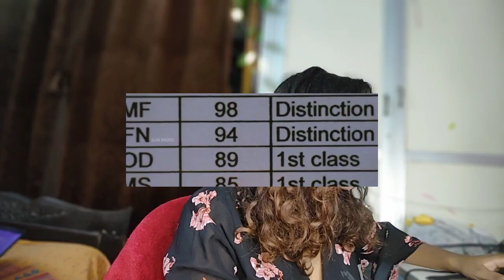Pala Palakkura | Ayan | Suriya | Tamannaah | KV Anand | Harris Jayaraj| Reaction Video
● Comment the movie name if you want me to review your favorite movie.
● Leave a comment describing how can I improve the videos. You can also post any question/query related to the movie.
● This is a reaction video to share my point of view about the video and doesn't have any intention to mislead or violate Google and Youtube Community guidelines or policy.
● This video is only made for reaction and review purpose and to give our opinion , no copyright 0infringement intended.